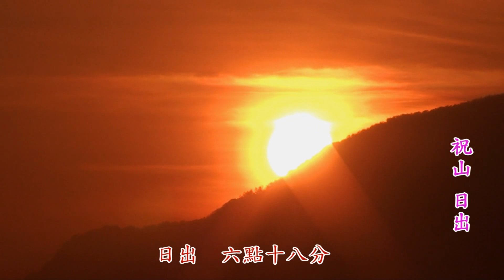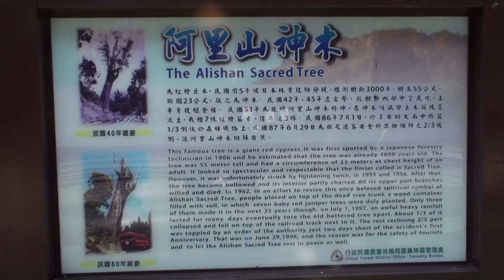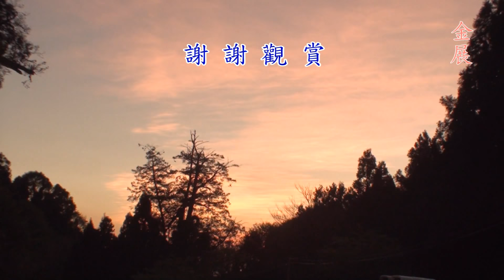台灣之美-阿里山風景畫.The beauty of Taiwan - Alishan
阿里山國家森林遊樂區位於嘉義市東方，海拔2200公尺，東臨玉山山脈與玉山國家公園相鄰，氣候涼爽，平均氣溫為攝氏10.6度，夏季平均14.3度，冬季平均氣溫6.4度。阿里山的日出、雲海、晚霞、森林與鐵路，合稱阿里山五奇：阿里山鐵路是世界上僅存的三條高山鐵路之一，每年二月至三月中下旬的阿里山花季，山櫻花率先登場、千島櫻、吉野櫻、八重櫻依序綻放，燦爛耀眼,把阿里山粧點成一片美麗繽紛醉人的花海世界，美不勝收。森氏杜鵑、一葉蘭.木蘭.石楠花、毛地黃...依序綻放。 阿里山國家森林遊樂區內有許多著名的景點如祝山觀日、沼平公園、日式建築、貴賓館、姐妹潭、受鎮宮、慈雲寺、貴賓館、樹靈塔、神木區、高山植物園、三代木、三兄弟、象鼻木、高山博物館...。